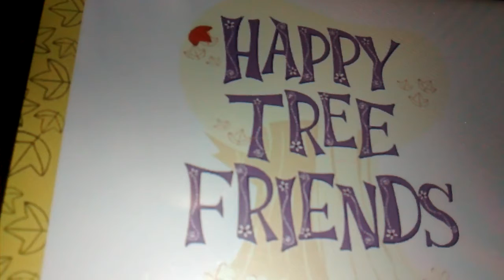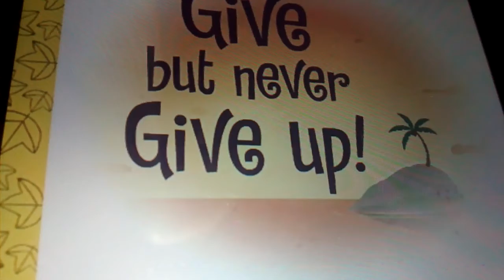Happy tree friends happy trailer parte 2